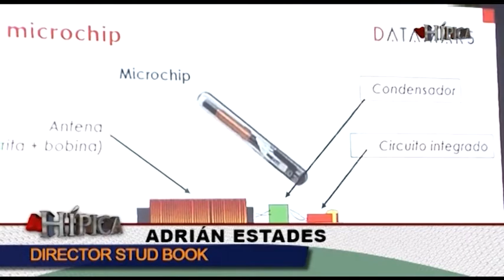Informe completo sobre el microchip